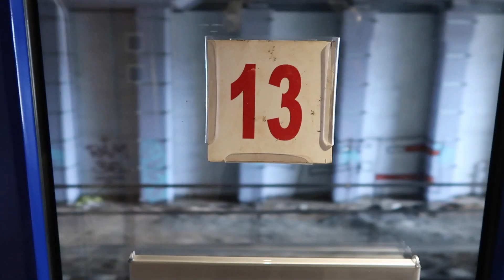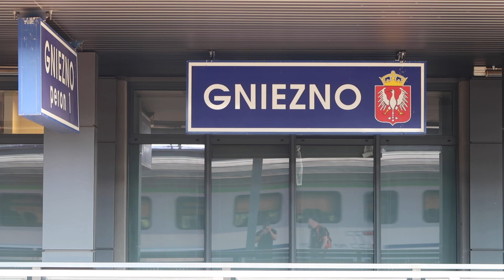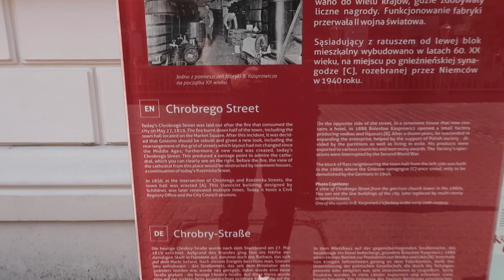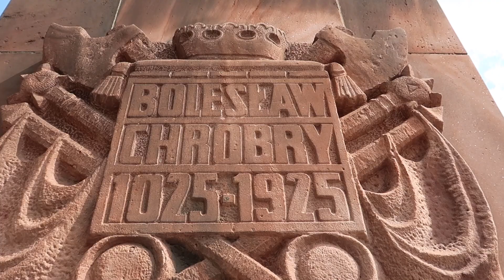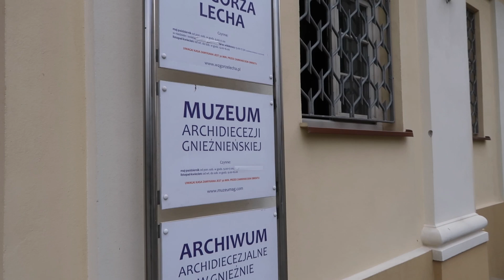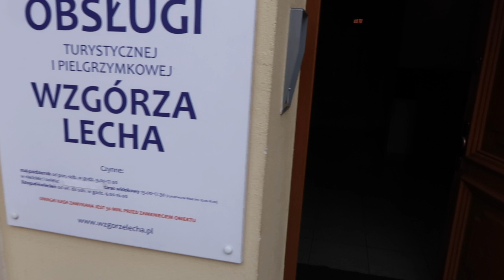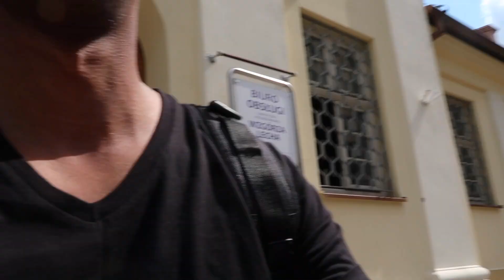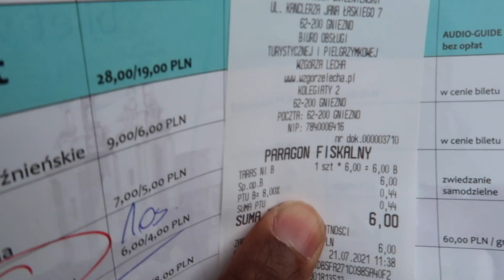GNIEZNO POLAND | Most Beautiful Towns to Visit in Poland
GNIEZNO POLAND |  Most Beautiful Towns to Visit in Poland. Gniezno Poland Travel Guide. In this Poland Travel Video Gniezno is one of the oldest cities in poland. Some of the most beautiful Poland places or the best places to visit in poland are the cities and towns you least expect such as gniezno poland. In this poland travel video you will see food prices and the things to do in Gniezno.
For more poland Travel 2021 Videos check out the playlist below!

Track Name. 80's Synthwave by MOKKA  Synthetic Pleasures